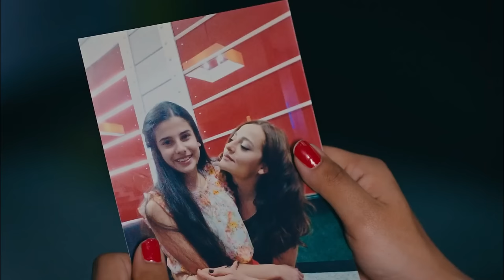Dila Hanım 26. Bölüm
Barazoğlu İhsan Bey'in karısı Dila Hanım, bir arazi anlaşmazlığı yüzünden kocasını vuran Karadağlı Rıza'yı öldürmeye yemin eder. Bir rastlantı sonucu,hiç tanımadığı Rıza ile karşılaşır. Ona büyük bir aşkla bağlanır. Ancak Rıza'nın eşinin katili olduğu gerçeğiyle henüz yüzleşmemiştir.

Yapımcılığını Gold Film’in üstlendiği, başrollerini Erkan Petekkaya, Hatice Şendil, Hülya Darcan gibi isimlerin paylaşıyor.

Oyuncular: Erkan Petekkaya, Hatice Şendil, Necip Memili, Engin Şenkan, Mahir Günşiray, Hülya Darcan

Yönetmen: Orhan Aksoy
Yapımcı: İrfan Ünal
Senarist: Safa Önal